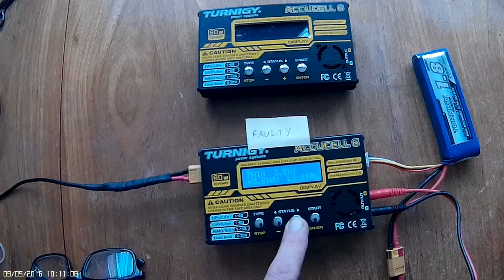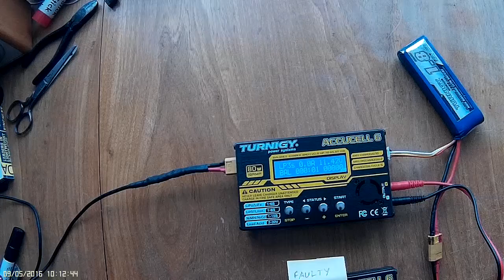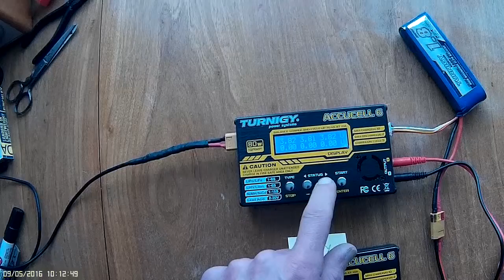Faulty Turnigy Accucell 6 80W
This is a brand new charger.
It is the first time I have tried to use it.
The battery and cables are good.
This video is to show HobbyKing what the problem is.
I have shown the problem on the faulty charger first and then the same procedure on a good (identical) charger using the same battery/cables/PSU to prove that it is the charger that is at fault.